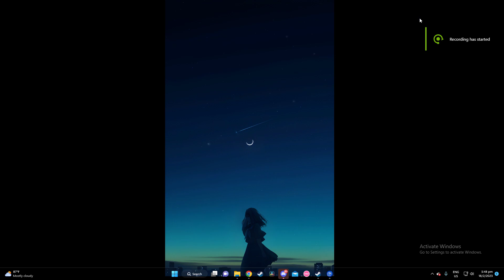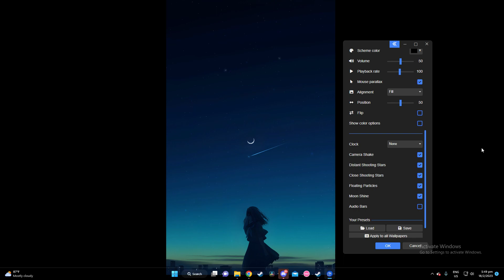Wallpaper Engine - Upon The Heavens [Portrait 4K] by Me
1st wallpaper of 2023